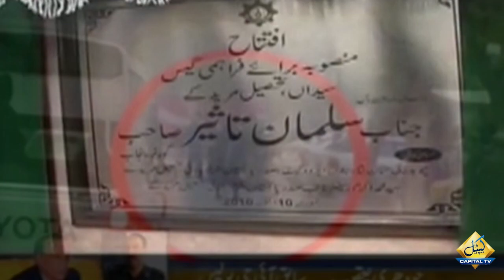12th Death Anniversary of Former Punjab Governor Salman Taseer | Pakistan News | Capital TV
12th Death Anniversary of Former Punjab Governor Salman Taseer | Pakistan News | Capital TV